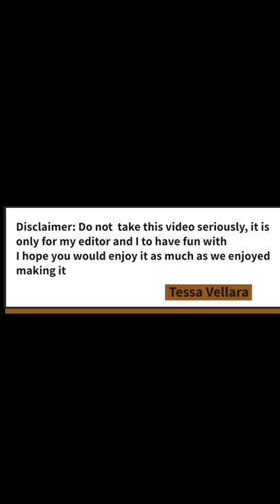a little bit about me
I wanted to do something refreshing, so my editor and I walked around and gathered some funny footage.

Spazz Cardigan: Lucid Dreamer
Spazz Cardigan: The Schooner The Better
Mozart: Eine Kleine Nachtmusik
all downloaded from YouTube Library